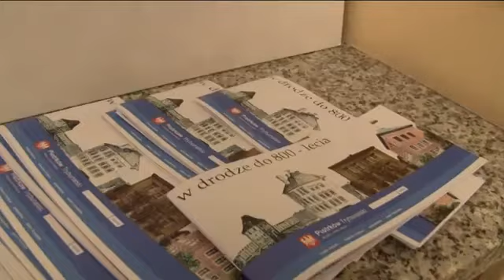Koncert Noworoczny 2014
Jak co roku, w styczniu Prezydent Piotrkowa Trybunalskiego Krzysztof Chojniak podsumował najważniejsze wydarzenia minionego roku oraz przedstawił plany na najbliższe miesiące. Koncert Noworoczny uświetniły występy piotrkowskich artystów - Aleksandry Olczyk i Ernesta Staniaszka oraz recital Andrzeja Sikorowskiego i Grzegorza Turnaua. Źródło: Telewizja Piotrków